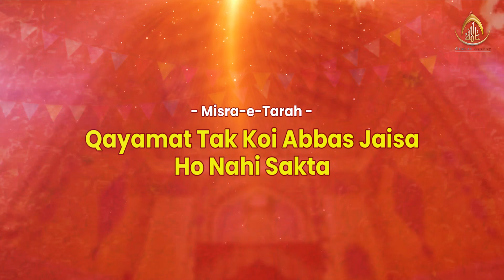Digital Invitation | Jashn-e-Tajdar-e-Wafa | Kopaganj, Mau | 2023